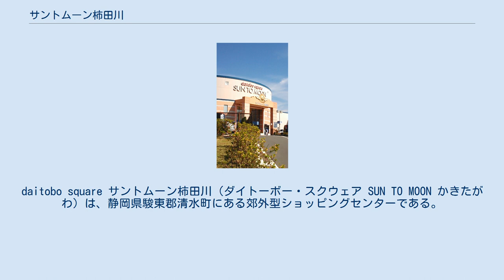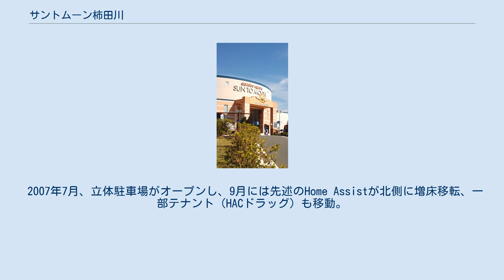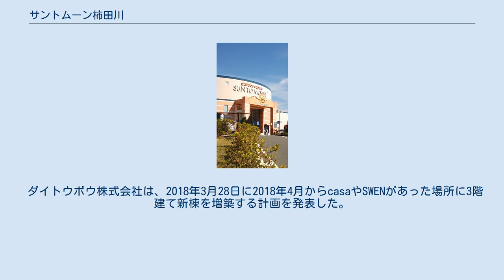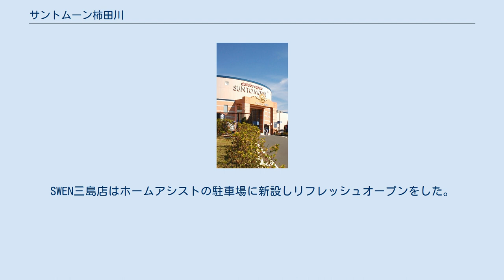サントムーン柿田川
清水町_(静岡県)
daitobo square サントムーン柿田川（ダイトーボー・スクウェア SUN TO MOON かきたがわ）は、静岡県駿東郡清水町にある郊外型ショッピングセンターである。
 大東紡織（毛織物メーカー、現：ダイトウボウ）が自社工場跡地（約5万m2）に建てた複合型ショッピングセンター。
「ホームアシスト（Home Assist : DIYホームセンター エンチョー）」を核とする。
 サントムーンとは“SUN（太陽）とMOON（月）”の意である。
オープン当時は、「太陽の国」ゾーン、「月の国」ゾーンの2つから成り立っていた。
増築等リニューアル後の現在では「セントラルコート」「太陽の広場」「月の広場」の3つの名称が付けられている。
ゾーンによって床の色が違う。
全体として太陽の広場は赤、月の広場は青とグレーを基調とした配色。
セントラルコートは肌色と黄色と青の床になっており、模様も違う。
 閉店したサンテラス駿東（ユニー駿東店）の跡地にサントムーンアネックス（別館）として2008年5月2日にエイデン柿田川店（現・エディオンサントムーン柿田川店）がオープンし、同年9月19日のグランドオープンでは、1階西側に静岡県最大級のユニクロ柿田川店、3階には専門店8店がオープンした。
 リニューアルオープンなどにより店舗数は102店舗となる（2007年11月30日現在）。
ベイドリーム清水がオープンするまでは、Home Assistは県内最大級のホームセンターとなっていた。
サントムーンアネックス県内最大級の映画館、シネプラザサントムーンがある。
 2020年3月10日に新館「サントムーン オアシス」が開業した。
 ショッピングフロアーを休業とし、一部テナントの営業を行う場合がある。
 店内全館が休業日となる。
 ※休業時の扱いは、大抵どちらかになる。
 過去において『月1回（水曜日）に定休日』を設けることがあった。
 現在、施設点検等での休業は、大凡半年に1度程度（２月及び９月が多い。 第2水曜日、もしくは第3の水曜日に休業日を設けることが多い。 ・ JR下土狩駅からは長泉・清水循環バス。 サントムーンの所有者である大東紡織は、2005年度にサントムーン北側に隣接する土地約6万600m2をソニー沼津（株）から35.5億円で取得した。
同年度中に、取得した土地の北東部分、約1万9,900m2を大和ハウス工業に16.6億円で譲渡した。
大和ハウスは取得した土地を75区画の戸建て分譲地フローラルアベニュー柿田川として開発/販売中。
それに伴いバス停「大東紡前」は「フローラルアベニュー柿田川」に改称された。
 2007年7月、立体駐車場がオープンし、9月には先述のHome Assistが北側に増床移転、一部テナント（HACドラッグ）も移動。
11月に移転前のHome Assistがあった場所に、新たな専門店街がオープンした。
子育て支援センターもオープンした。
また、ユニー・サンテラス駿東閉店に伴い、テナントのサントムーンへの移転も行われている。
1Fのホビー&クラフトとシーベレットがサントムーン専門店街にもオープンし、ユニー閉店まではサントムーンとサンテラス駿東の両方に存在した。
3Fの旅行代理店（株式会社ツーリストサービス）が2007年12月1日にサントムーンシネマ館に移転した。
幼児教室（ドラキッズ）もユニー閉店前にサントムーンに移転した。
 ダイトウボウ株式会社は、2018年3月28日に2018年4月からcasaやSWENがあった場所に3階建て新棟を増築する計画を発表した。
同時に現在営業中の本館とアネックス館を新館と結び相互が行き来できる連絡橋も新設し新たな立体駐車場も新設されることになった。
 まず営業中のcasa駿東店とSWEN三島店を2018年9月2日に閉店し、2018年10月11日にcasa駿東店はホームアシスト内の自転車売場のあった付近を改築しリフレッシュオープンした。
SWEN三島店はホームアシストの駐車場に新設しリフレッシュオープンをした。
 2019年7月24日のプレスリリースにて2019年9月頃に新館と立体駐車場と連絡橋が竣工し、オープンは、2020年3月中旬と発表された。